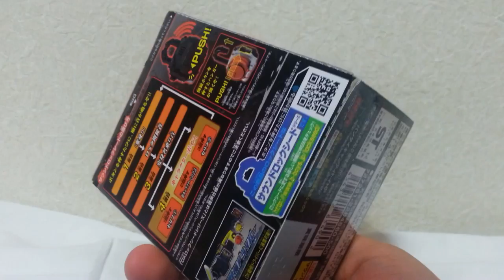LET ME HEAR YOUR VOICE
君の声を聞かせて

ติดตามผลงานอื่นๆ ได้ที่